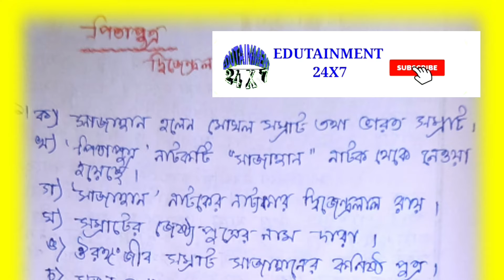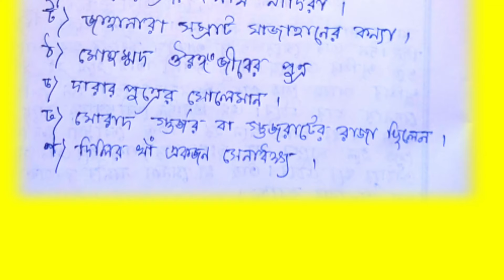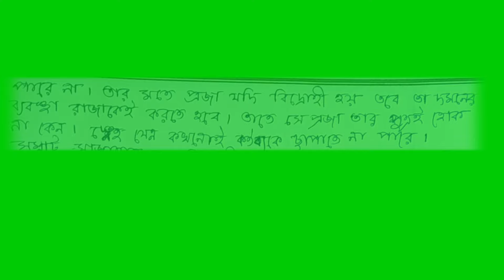পিতাপুত্র / প্রশ্ন ও উত্তর / Pita Putra question answers / দ্বিজেন্দ্রলাল রায় / ক্লাস ১০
পিতা-পুত্র নাটকটি দ্বিজেন্দ্রলাল রায়ের লেখা সাজাহান নাটকের প্রথম অংকের প্রথম দৃশ্য থেকে নেওয়া হয়েছে। মধ্যে পিতা-পুত্র নাটকে পিতৃস্নেহ ও দায়িত্বের মধ্যে দ্বন্দ্ব দেখানো হয়েছে। পিতৃস্নেহের কাছে দায়িত্ব যেন কখনো হার না মানা তাই দেখানো হয়েছে এই নাটকে।